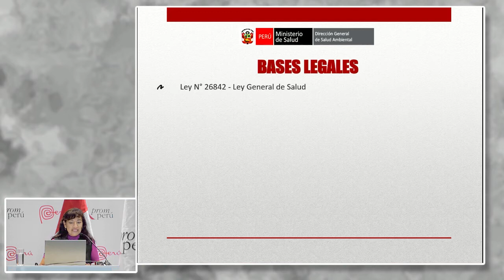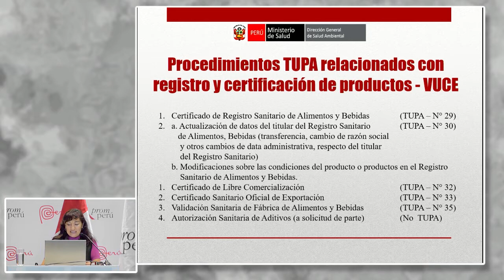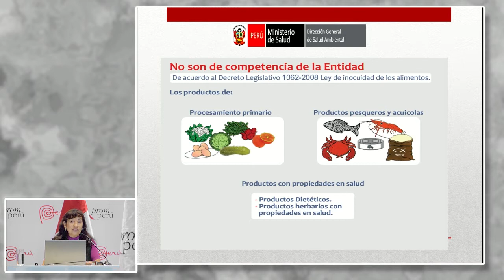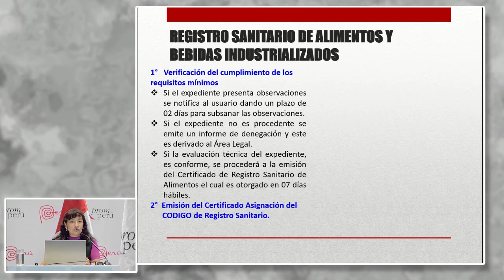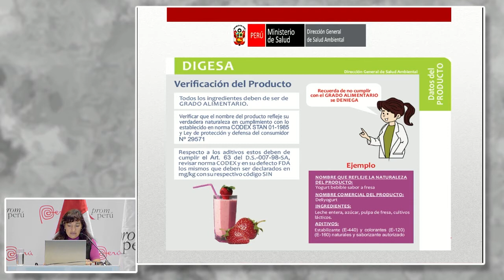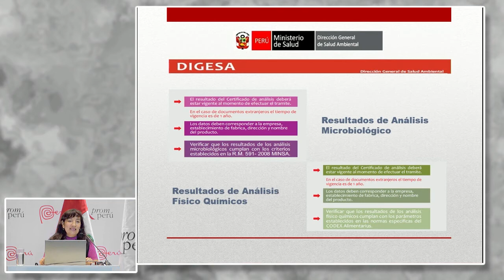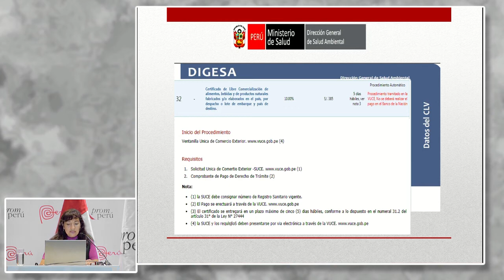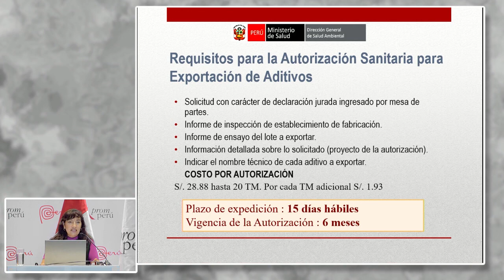Requisitos sanitarios para el comercio de alimentos. BARDALES, Patricia [07 de diciembre de 2016]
Conferencia del Seminario Miércoles del Exportador PromPerú:
"Requisitos sanitarios para el comercio de alimentos"

BARDALES, Patricia
DIGESA

PromPerú